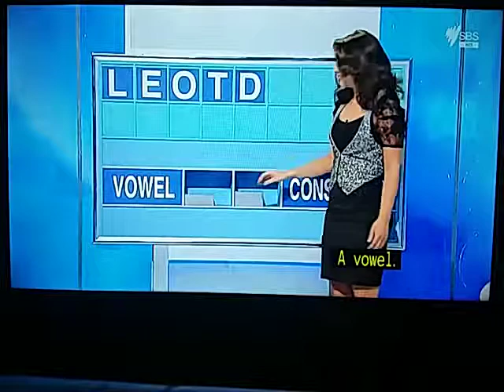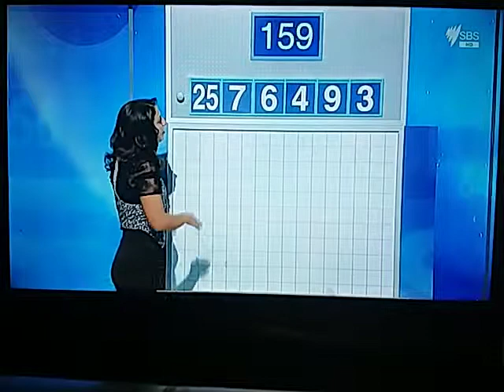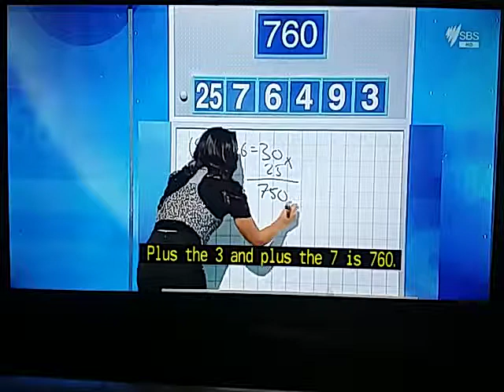Letters And Numbers - Season 2 Episode 2 - Jason Dunn And Raf Goodens - Part 2